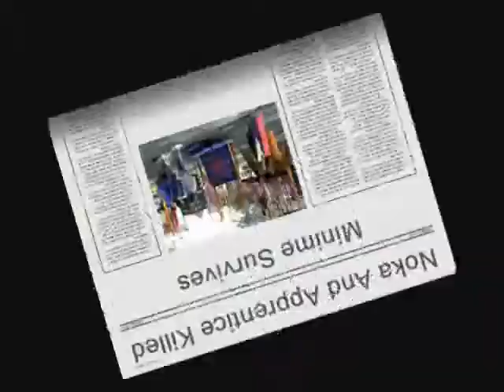Small Patrol part two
the continuation of Small Patrol part one. obviously